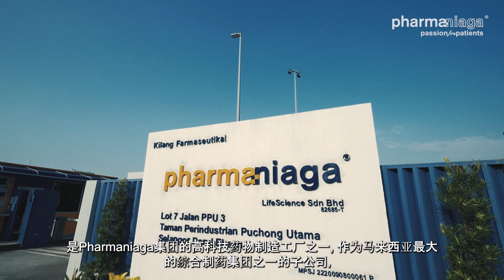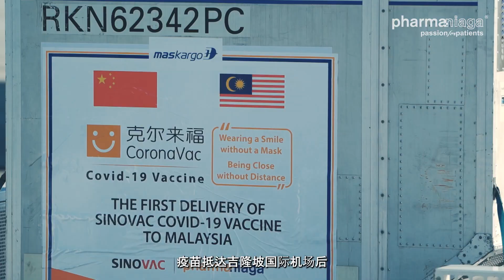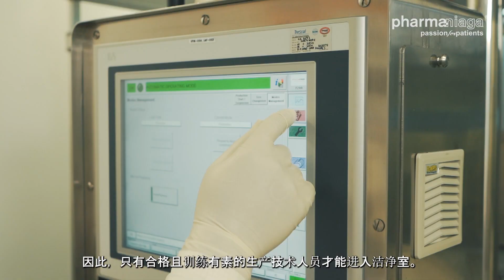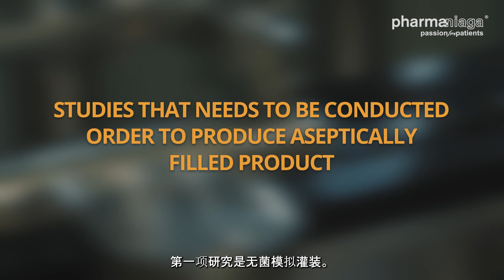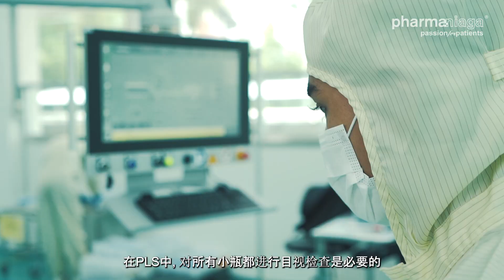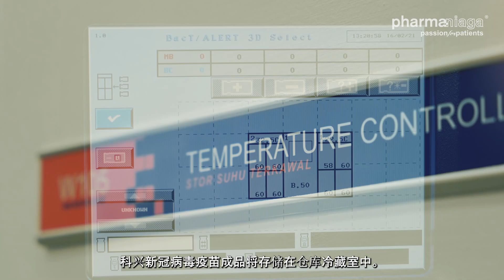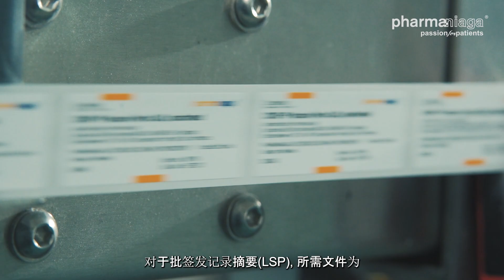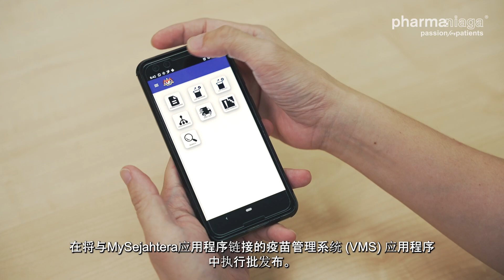发马生物有限公司 (PLS) 的科兴新冠病毒疫苗灌装和包装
欢迎来到发马生物有限公司的虚拟工厂参观。请欣赏生产中的灌装和包装制造活动。